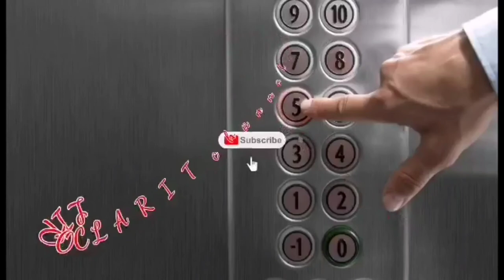HOW TO LEARN JARLESS CON DOOR DRIVE